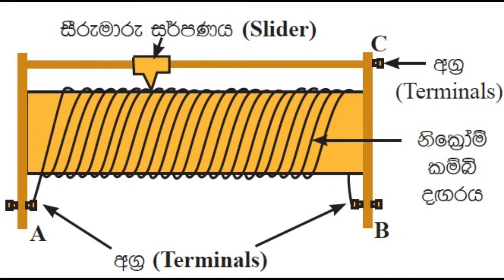ධාරා නියාමකය|Rheostat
8,10,11 ශ්‍රේණි වල විද්‍යාව විශය සඳහා වැදගත් වන විද්‍යුතය සම්බන්ධ ක්‍රියාකාරකම් වලදී පරිපථයක ධාරාව වෙනස් කිරීමට යොදාගන්නා උපකරණයක් වන ධාරා නියාමකය පිලිබඳව පැහැදිලි කරන වීඩියෝවකි.